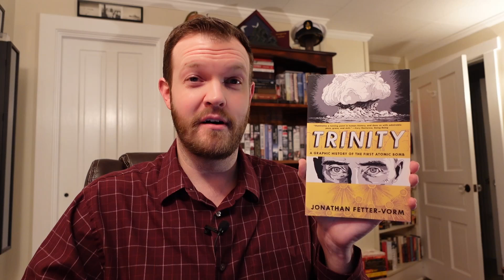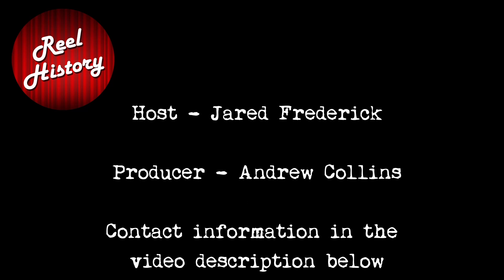History Professor REACTS to "Oppenheimer" Trailer / Reel History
History Professor Jared Frederick reacts to the teaser trailer for Christopher Nolan's forthcoming movie "Oppenheimer," along with some historical commentary. To view our full length, live historical breakdown of Nolan's "Dunkirk,"